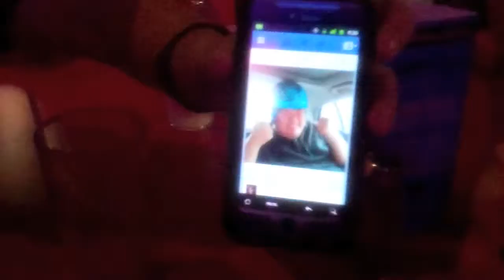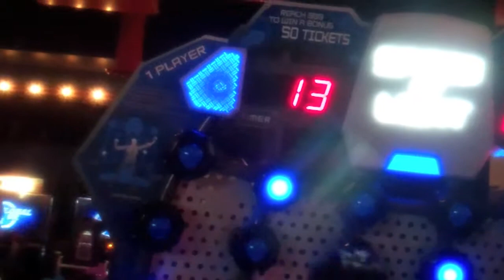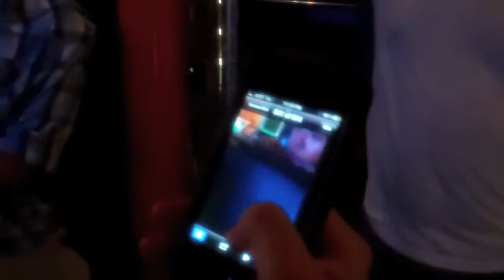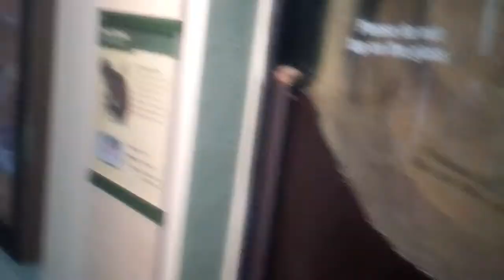Angry Truck Driver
My Sunday- Monday vlog.  Another round of Dave and Busters.  I take the kids to the zoo.  Let's go running.